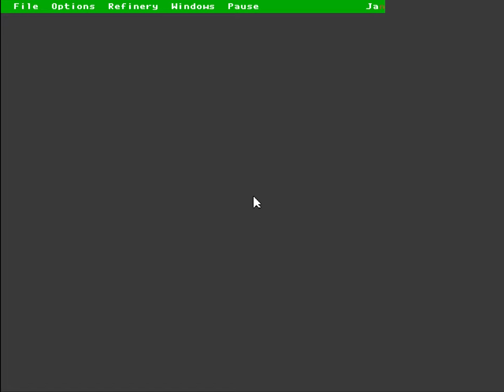SimRefinery Gameplay - long lost DOS game from Maxis - walkthrough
Two weeks ago Phil Salvador published a long essay on the history of the Maxis business division, a spin-off from the creator of Simcity.

The unit famously produced a title called SimRefinery for Chevron, which disappeared a quarter of a century ago and only remained as a memory.

That was until Salvador's article got mainstream attention. The story reached a retired Chevron chemical engineer who still had a working copy of the game on floppy disk and was able to get it running again.